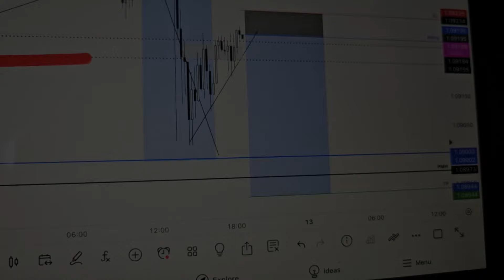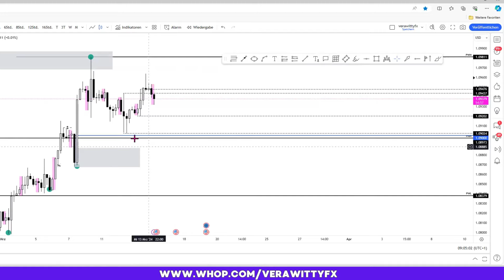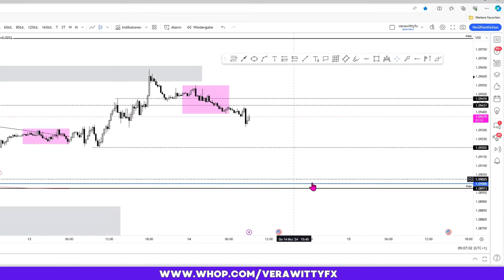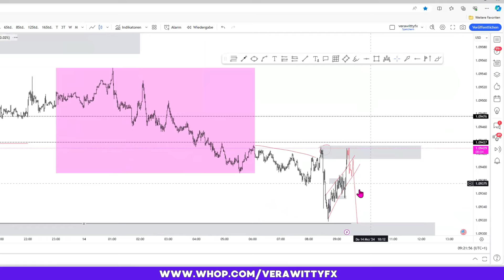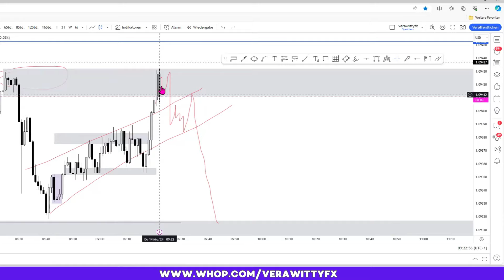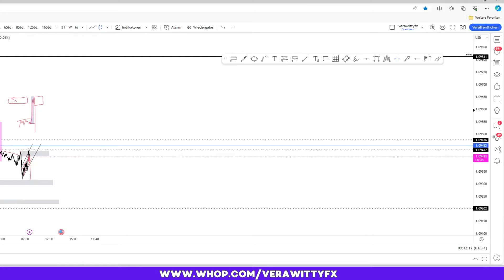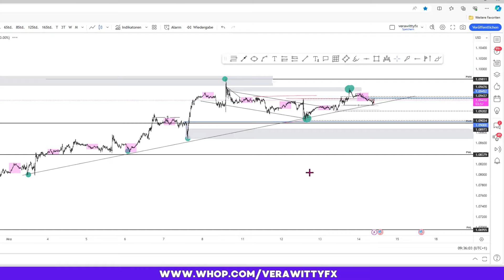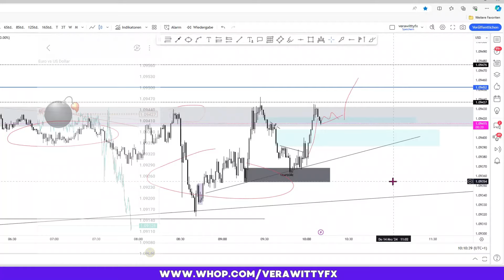VLOG EINER FOREX DAY TRADERIN TEIL 6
👉 Darwinex Zero - Zertifiziere deinen Trackrekord ganz ohne Eigenkapital und ohne Risiko.
Spare dir 20 EUR mit dem Code: verawittyfx20

Spare dir ab sofort 15% für FX Replay; Code: Vera15